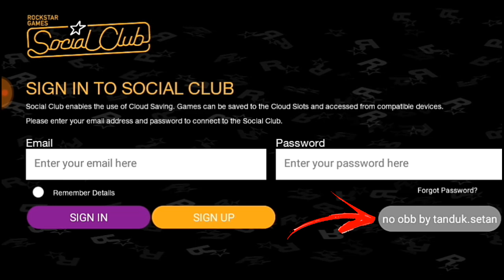[MEU] GTA SAN ANDREAS v3 Com: Tiger800, start160, Cbr600, hornet + RUAS Modificadas...🇧🇷😱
🚀☇CASO FOR POSTAR EM SEU CANAL DEIXE OS CRÉDITOS, CASO AO CONTRÁRIO LEVARÁ STRIKE🚀☇

⛔CASO TENHA VIOLADO ALGUM DIREITO SEU, ENTRE EM CONTATO PELO INSTAGRAM OU NOS COMENTÁRIOS QUE IREI RESOLVER⛔
☡☡PARCERIAS☡☡
📥DOWNLOADS📥
📱MEU CELULAR📱
🔘Samsung
🔘Galaxy J2 Prime
🔘Memória interna:16GB
🔘Memória Ram:1.5
🔘Android 6.0.1
🔘GPU MALI
✔Inscrevam-se [❤]
✔Ativem as notificações[🔔]
✔Comentem[📣]
✔Compartilhem[📲]